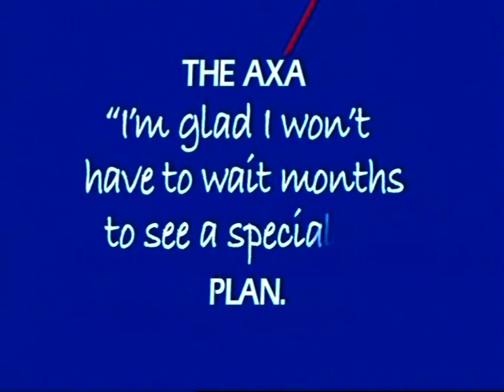Steve Logan Spencer Churchill 19 10 74